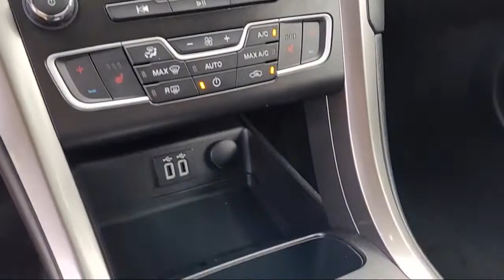2019 Ford Fusion Hybrid SEL San Diego El Cajon Chula Vista Mission Valley Santee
2019 Ford Fusion Hybrid SEL Stock Number: M00693A Vin:3FA6P0MU5KR118475.